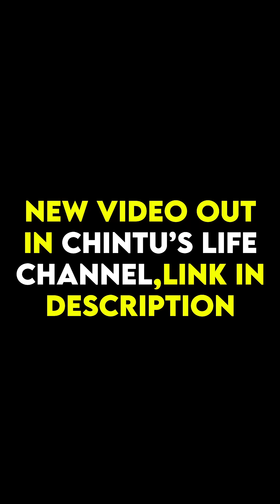Wife uruttugal - 6 😂 | satheeshshanmu | Spread Love - Satheesh Shanmu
Hey chellakutties, enjoy our favourite wife uruttugal and share with your family Chellakutties.

Watch our latest hilarious video, "Wife uruttugal - 6", now.